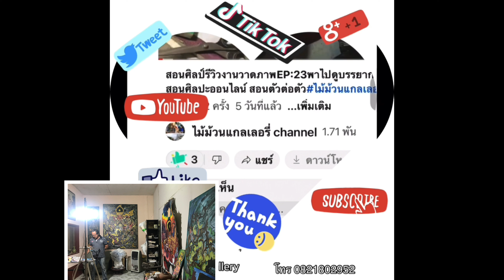ตามติดชีวิตแม่เจนEP:1 บันทึกเรื่องราวผู้ป่วยมะเร็งสู่ผู้ป่วยซึมเศร้า วันนี้คุณพ่อไปส่งแม่ทำฟันที่ชร.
สอนศิลปะออนไลน์ ติดต่อจองคิวงานปั้นและงานวาด